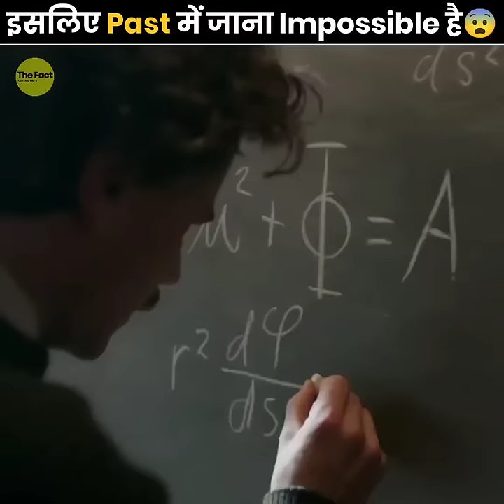इसलिए Past में Time Travel करना नामुमकिन है 😨 | The Grandfather Paradox | The Fact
The Grandfather Paradox